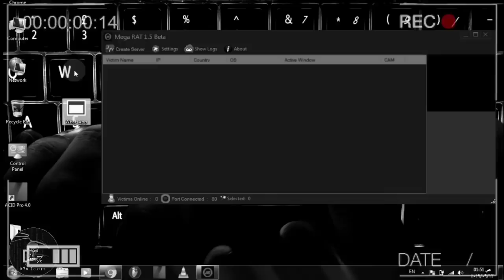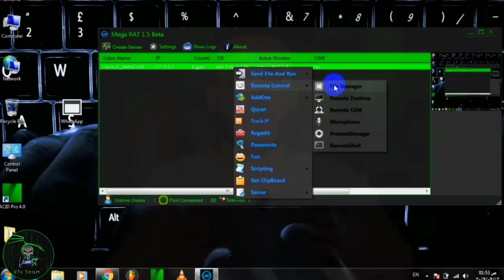توعية أمنية: شاهد كيف يتم التجسس عليك من خلال الرات؟ | توعيه أمنية